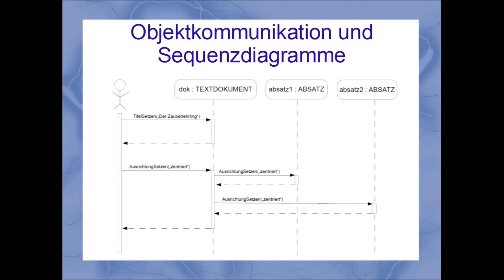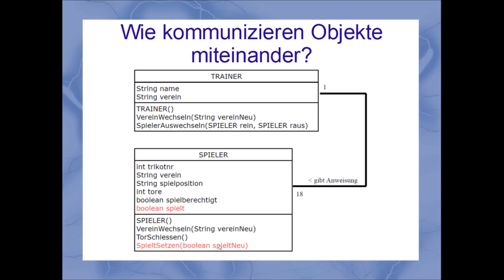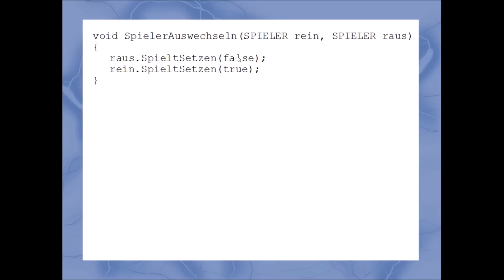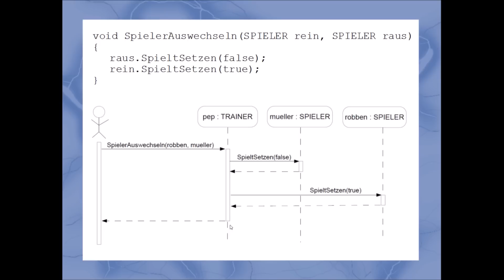OOM 06 - Objektkommunikation und Sequenzdiagramme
In diesem Video wird erklärt, wie Objekte miteinander über Methodenaufrufe kommunizieren können und welche Voraussetzungen dafür erfüllt sein müssen. Das Wissen rund um einfache Methoden und Methodenaufrufe wird vorausgesetzt.
Außerdem wird gezeigt, wie man die Kommunikation zwischen Objekten in einem Sequenzdiagramm veranschaulicht werden können.